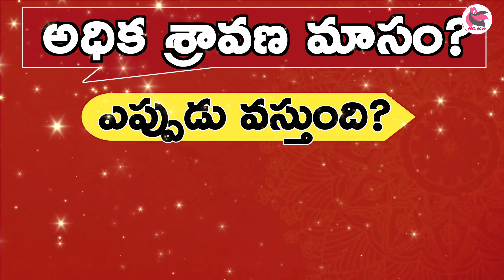వరలక్ష్మి వ్రతం 2023 పూజా సమయాలు | అధిక మాసంలో చేయకూడని పనులు? Varalakshmi Vratham 2023 date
varalakshmi vratham 2023 date
varalakshmi vratham 2023
varalakshmi vratham date 2023
varalakshmi vratham
2023 varalakshmi vratham date
2023 varalakshmi vratam
varalakshmi vratham pooja
varalakshmi vratham 2023 puja date
varalakshmi vratham 2023 pooja timings
varalakshmi vratam puja date 2023
varalakshmi vratham eppudu
varalakshmi vratham 2023 date telugu
varalakshmi viratham 2023
adhika masam
adhika masam eppudu vastundi
adhika sravana masam
2023 lo sravana sukravaramulu enni

feelgood meenakumari

MY CHANNEL SEO KEY WORDS
Feel Good Meena Kumari
Meenakumari feelgood
feelgood meenakumari
feelgood
meenakumari
srikakulam